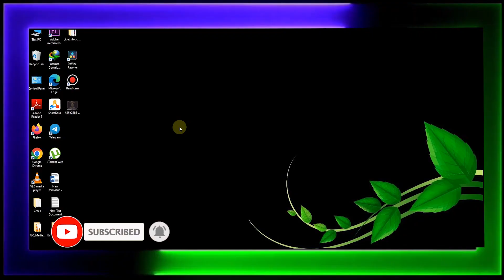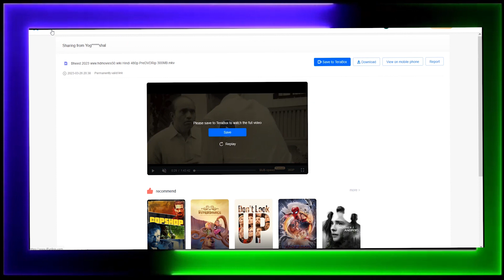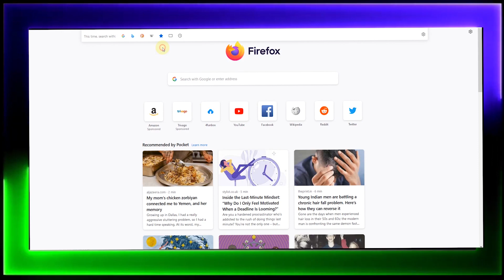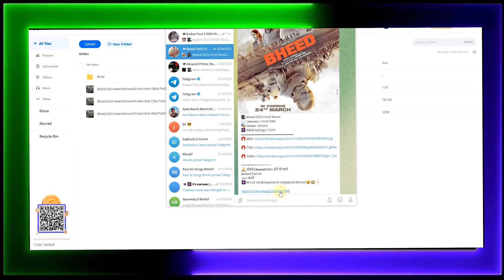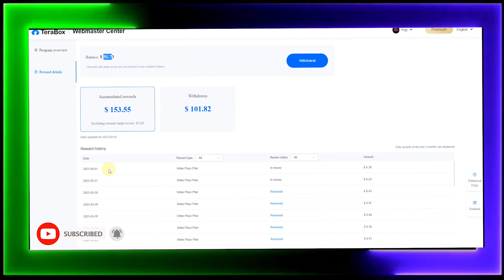copy paste karke paise kaise kamaye mobile se | copy paste youtube video | terabox review | telegram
copy paste karke paise kaise kamaye mobile se | copy paste youtube video | terabox review | telegram copy past work

terabox
telegram ka link kaise copy kare
telegram se paise kaise kamaye
terabox kaise use kare
terabox cloud storage review
terabox app kaise use kare
terabox how to use
copy paste work in mobile
how to earn money from telegram
terabox se withdrawal kaise kare
terabox earning
sonuhar tech
work from home jobs 2023
earning for online
real jobs from home